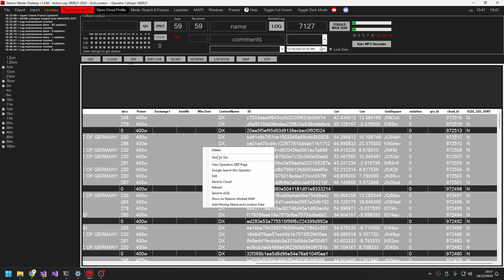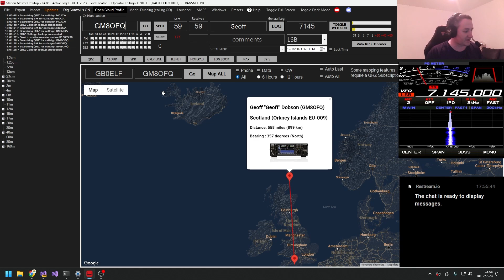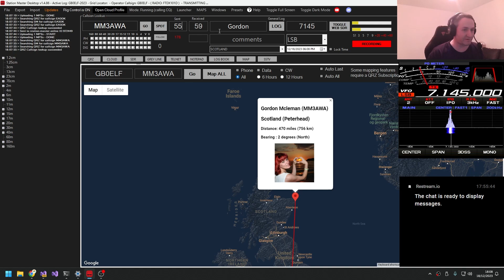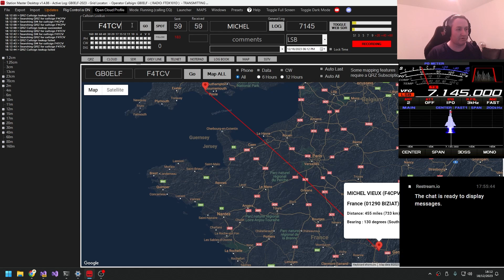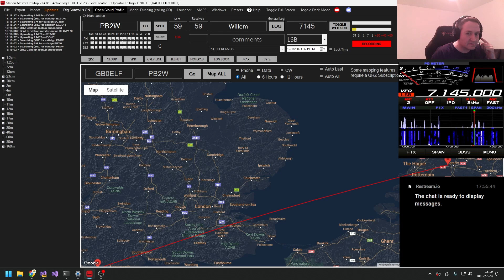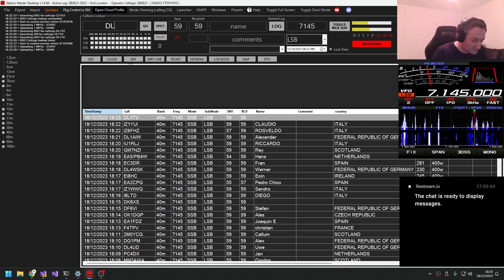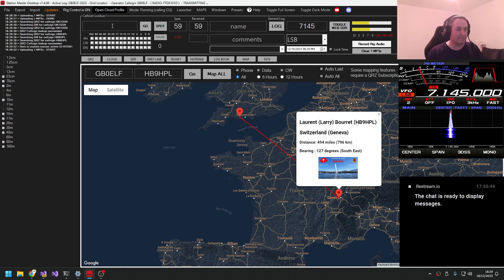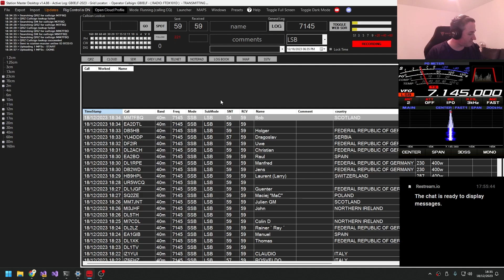⚠️CRAZIEST PILEUP EVER ❗ HAM RADIO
The Station Master YouTube Channel, ham radio live streams and videos.

Thanks
Stuart G5STU